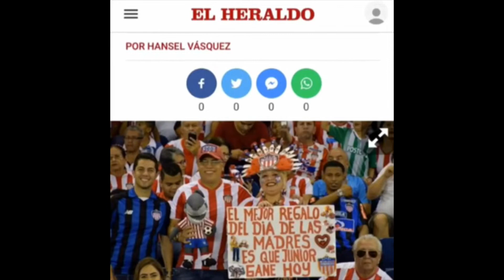JUNIOR 0 - 0 NACIONAL DIA DE LAS MADRES